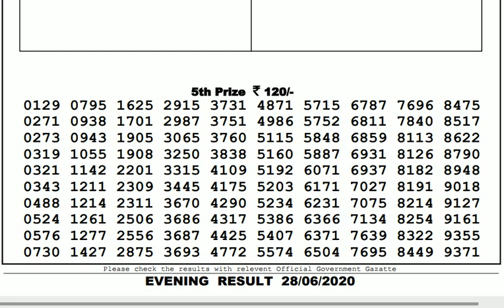Lottery Live I Lottery Results I Sombad Lottery 11.55am 04.00pm 08.00pm gdn